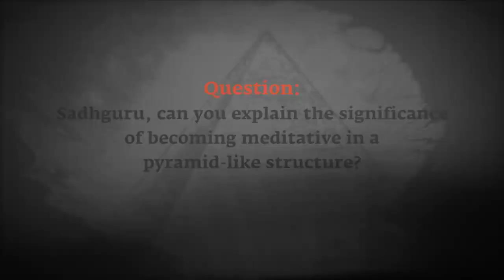Sadhguru on Pyramid Meditation & How Pyramids Affect Prana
Sadhguru busts some pyramid myths while also explaining the science behind the pyramid structure and how it affects prana.

sadhguru
sadhguru 2019,
sadhguru speech
sadhguru latest
sadhguru 2020
sadhguru meditation
sadhguru speeches
sadhguru motivation
sadhguru shiva,
sadhguru advice
sadguru
sadhguru bangla
sadhguru live
satguru
isha foundation
yoga